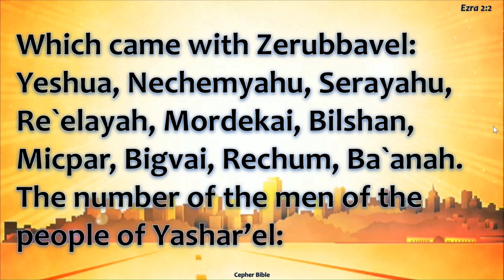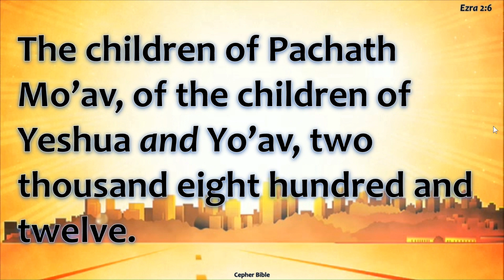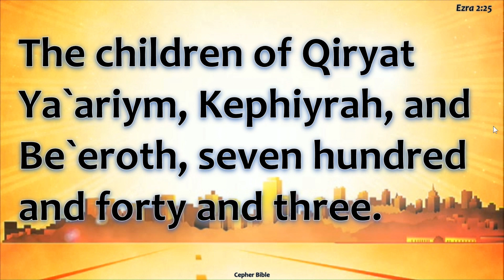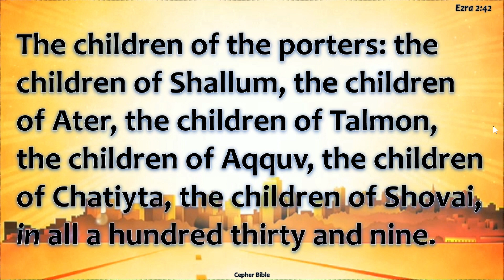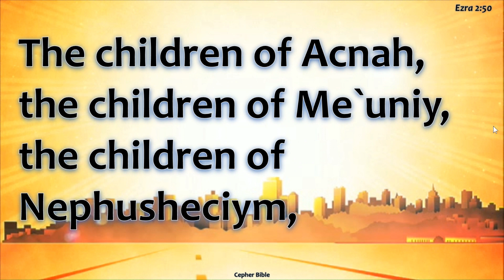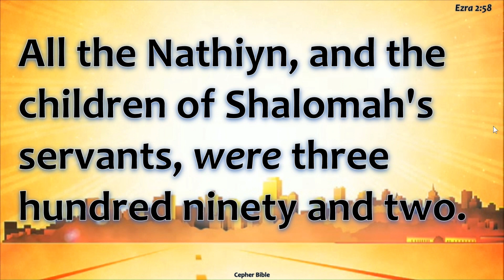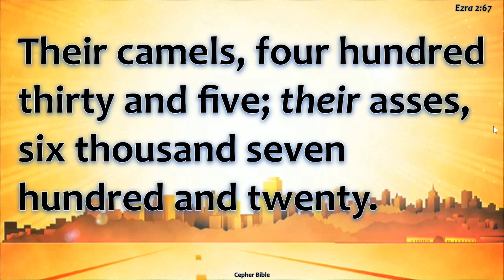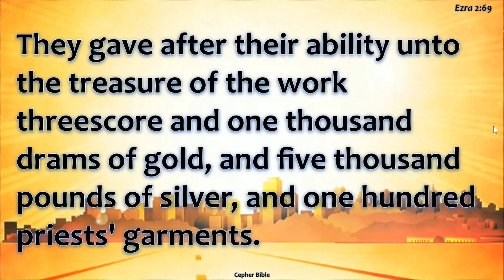Ezra V'Nechemyahu 2 et Cepher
Ezra V'Nechemyahu 2 read by Richard Lynch from the et Cepher Bible version